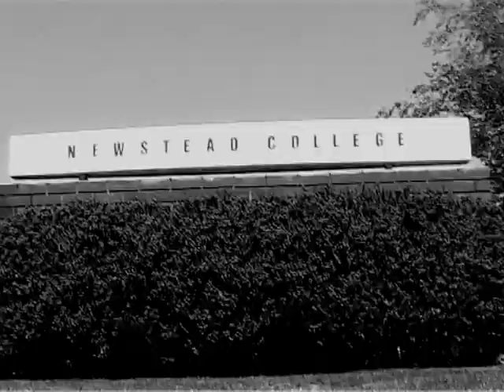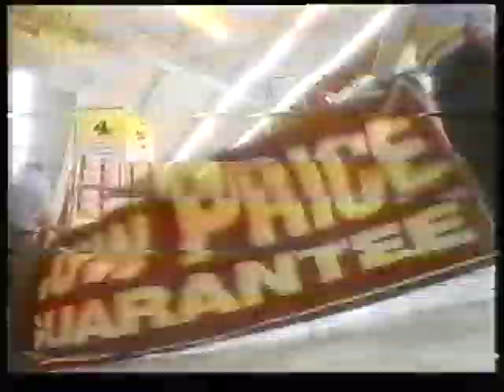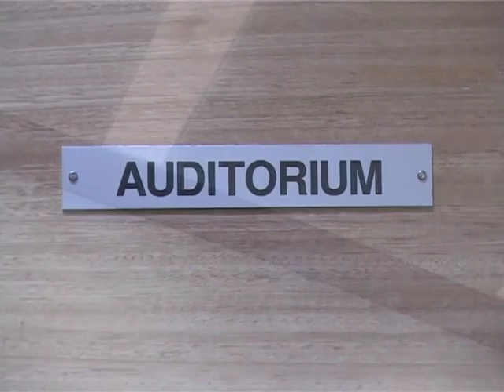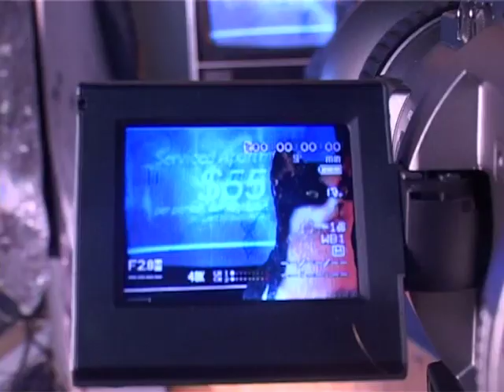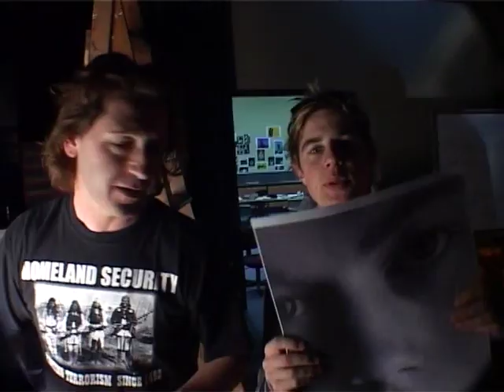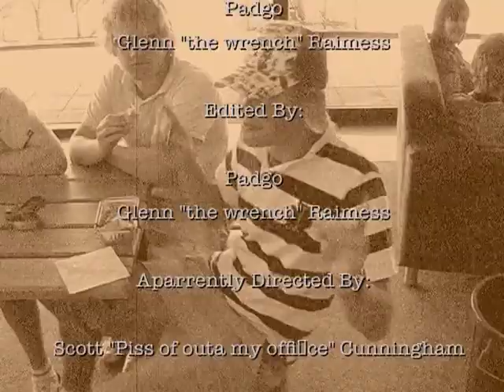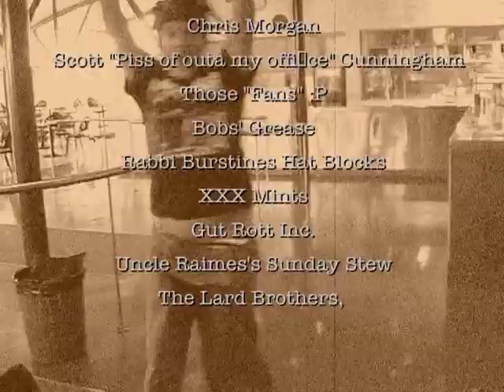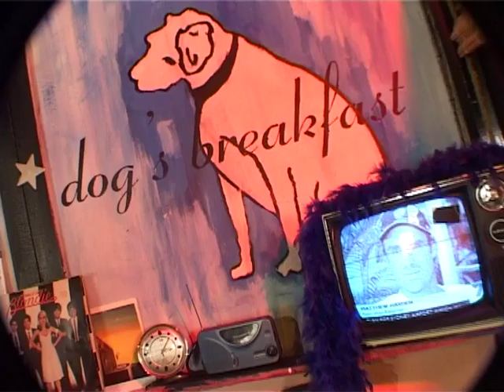Newstead College - Dog's Breakfast End of Year Episode 2005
Here we have the last episode of our college's internal serial show, "Dog's Breakfast".